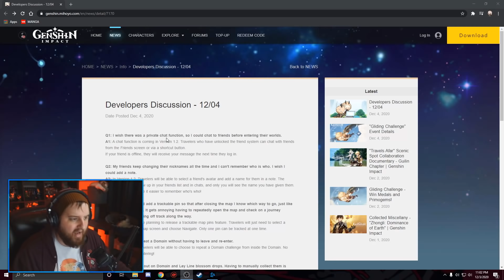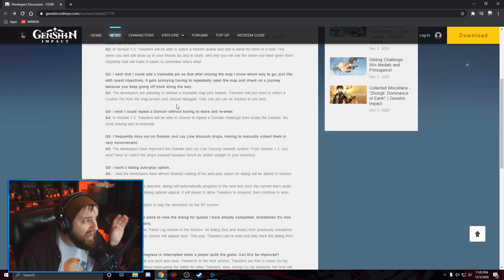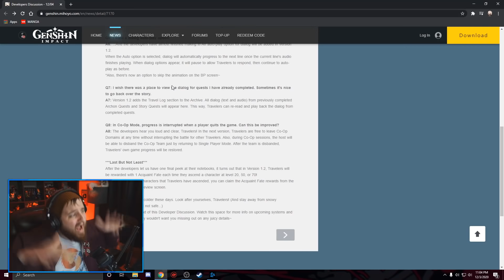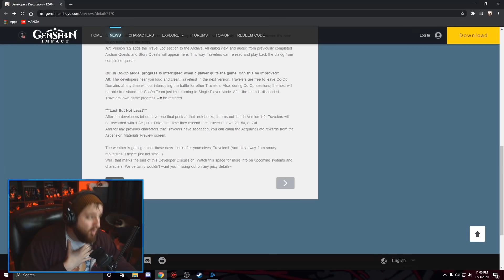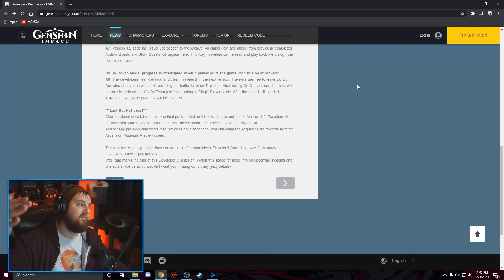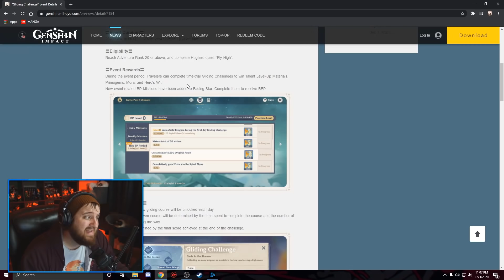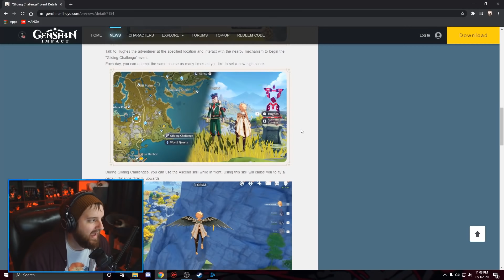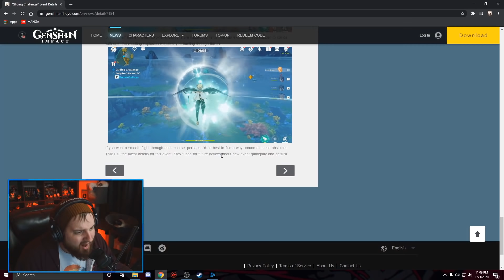SO MUCH GREAT STUFF COMING SOON! SUPRISE PATCH NOTES! GENSHIN IMPACT!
LEAVE A " [ T H X P A P A T E C T ] " IN THE COMMENTS!
▼ expand me ▼